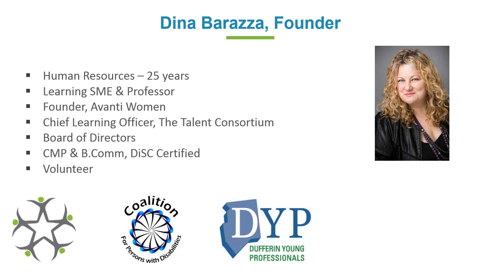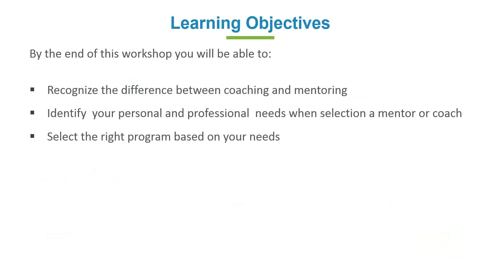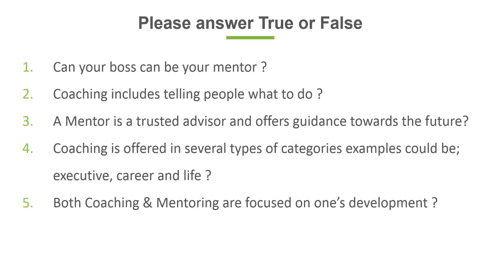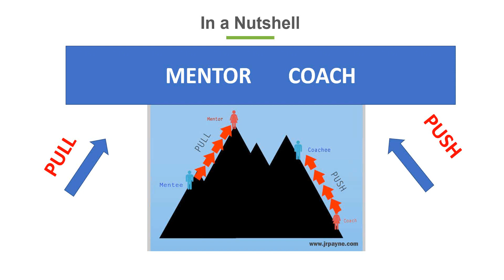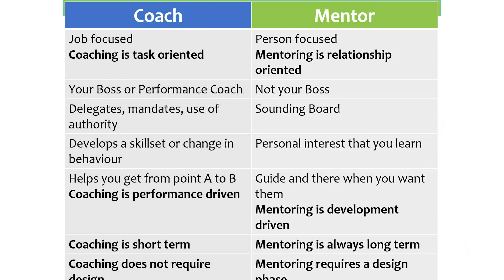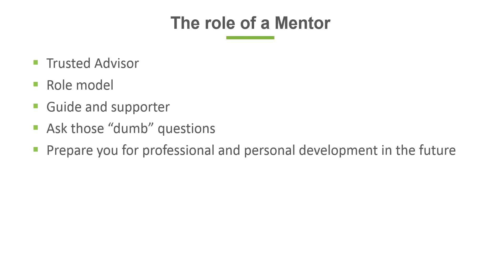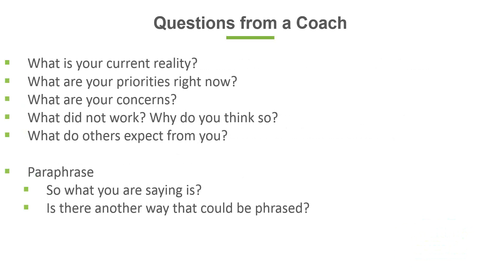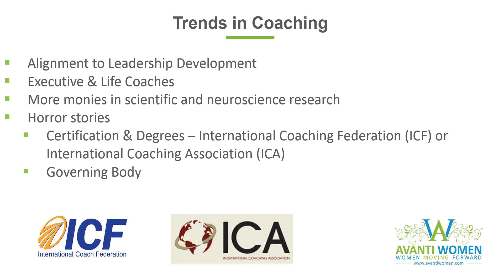What can a Mentor do for You with Dina Barazza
Dina Barazza, Master Mentor and Founder of Avanti Women discusses the benefits of mentoring, and describes the difference between a coach and a mentor.  Listen to Dina's great advice about how mentoring can contribute to your professional development.